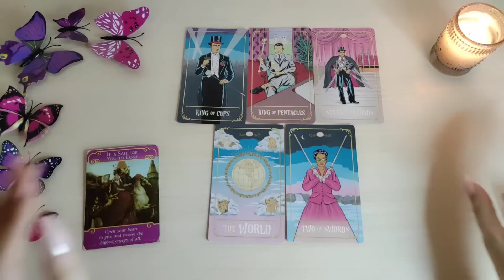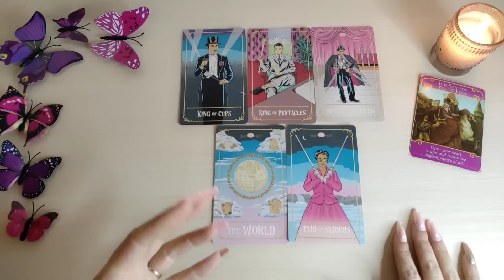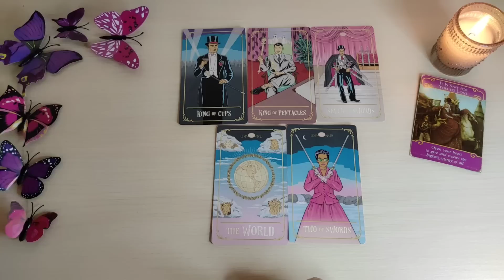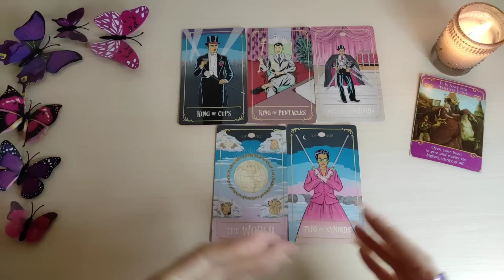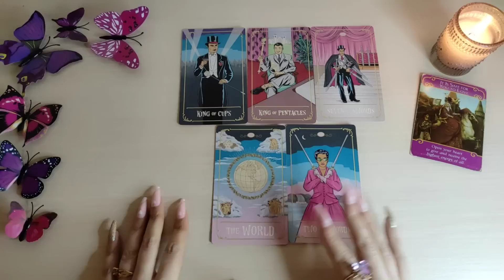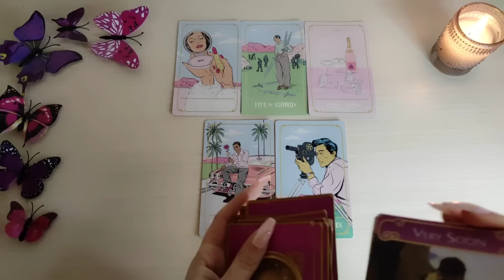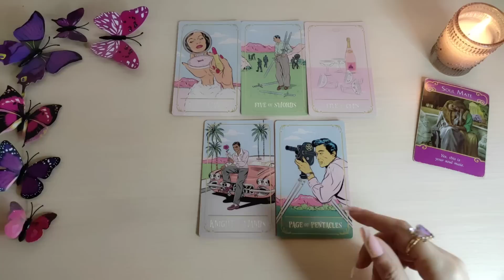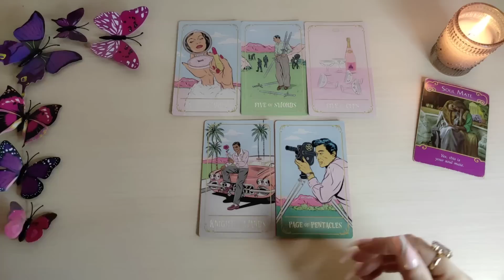😍 Piscis | ANTES DE QUE SEA TARDE 🚨 NO HAGAS ESTO ⚠️ PISCIS AMOR ENERO 2023 TAROT HORÓSCOPO